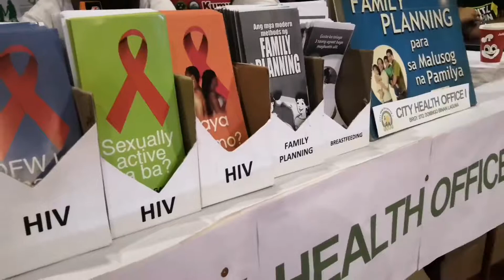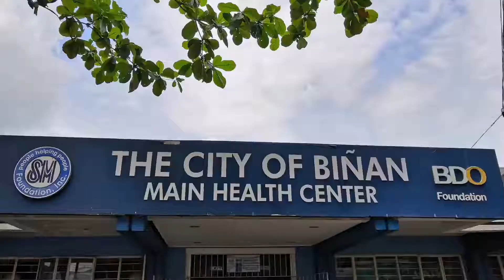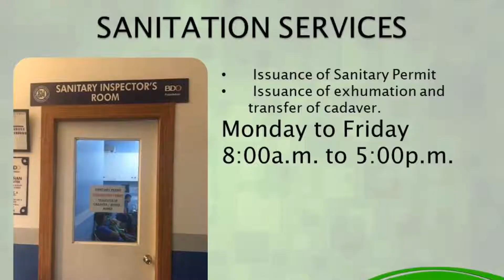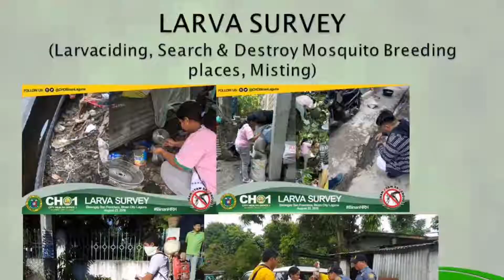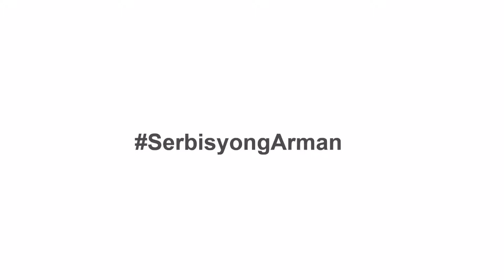Experience Binan City Health Office 1 (Programs and Services)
September 29, 2018 | Binan City Health Office 1 Headed by Dr. Mirablle Benjamin conducts Health Information, Education and Communication Service for Home Owner Associations (HOA) HLURB and LGU Binan. Dr. Benjamin also discussed different health Services and Programs of the City Health Office which they can avail for free. They also give IEC materials for Health Education and Promotion. "Sa Lungsod ng Binan, Kalusugan ay Maaasahan"
City Health Office - Binan Laguna
Published by Hans Kristian Orillo Lorenzana